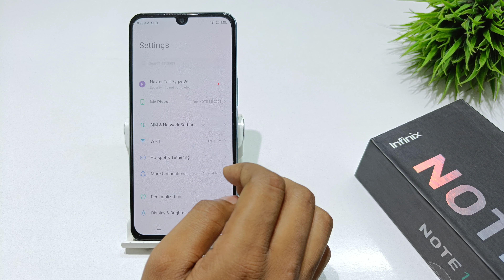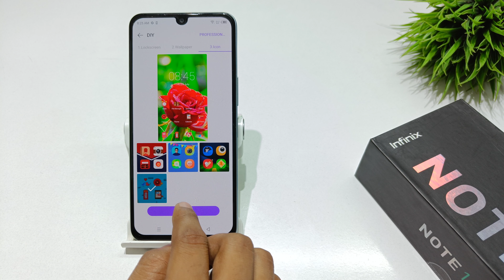how to fix app icon theme problem in infinix note 11 | infinix note 11s me icon theme kaise banaye